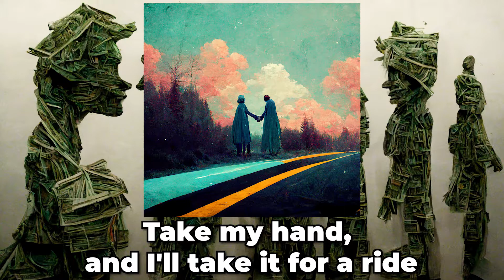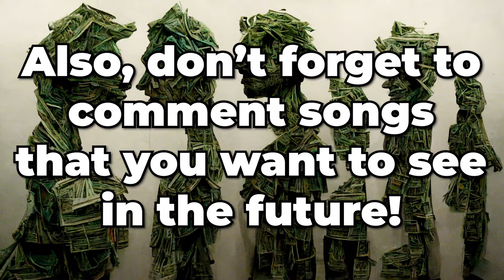Money But Every Lyric is an Image created by AI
Money by The Drums!

Also, comment the songs that you want to see in the future!